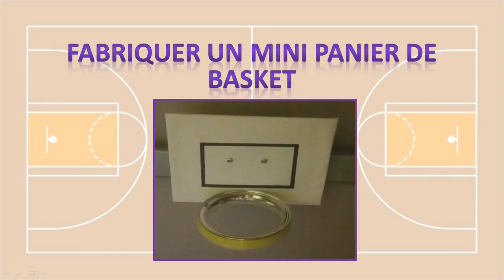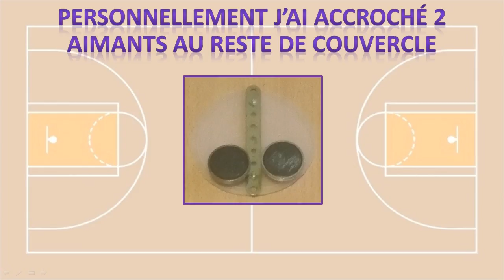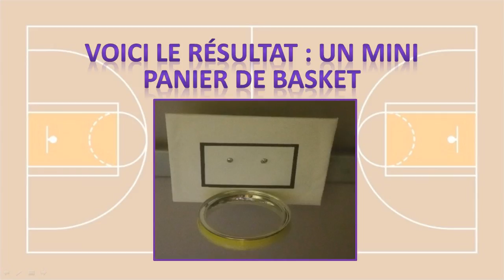Fabriquer soi-même un panier de basket 🏀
Fan de NBA, amateur de basketball. Tu veux avoir ton propre panier de basket? En plus fait par toi même? Alors ce tuto devrait te plaire!!